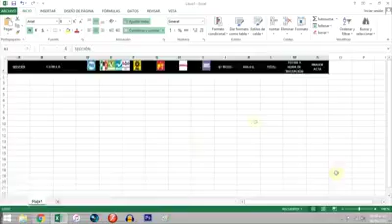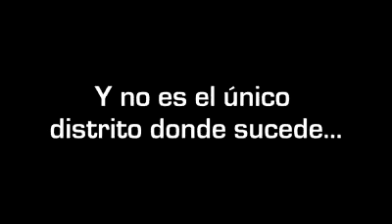Más del FraudeElectoral Edomex ¿Ya nos damos cuenta que siempre serán una farsa las elecciones?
Más pruebas del fraude electoral en el Estado de México, donde supuestamente ganó el NarcoPRI.

¿Ya pensamos que este sistema electoral es una farsa? ¿O seguimos votando para que gane siempre el PRI? Hay otras formas de elegir y de organizar gobiernos diferentes, con representaciones populares.